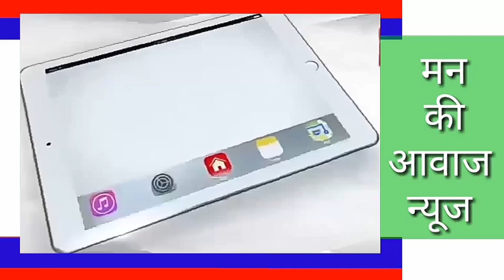मंडार मे ठण्डी का प्रकोप,शीत लहर से बचने के लिए बाजार,बस स्टेशन,सब्जी मण्डी मे लोग अलाव तापते नजर आए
मंडार मे ठण्डी का प्रकोप बढा,शीत लहर से बचने के लिए बाजार,बस स्टेशन, व सब्जी मण्डी मे लोग अलाव तापते नजर आए।